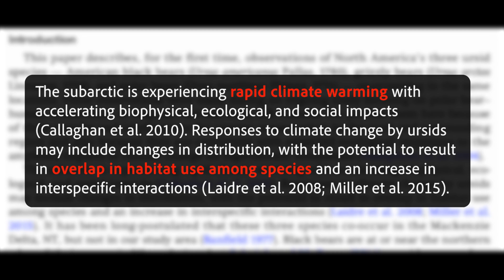B.5 Three Bears in Wapusk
Photos by:
Douglas Clark, University of Saskatchewan